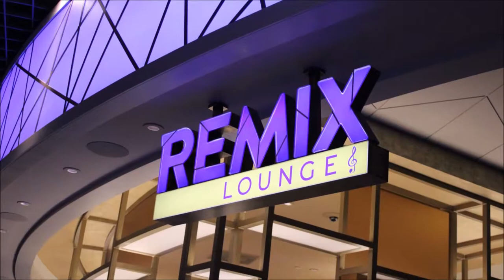ROOM 6 REVIEWS #111 - Homegrown Songwriters Showcase #4 @ The Strat! [LIVE SHOW REVIEW]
Today I'm reviewing another one of Hal Savar's Homegrown Songwriters Showcases inside the Remix Lounge at The Strat casino on the Strip. Enjoy! ;-D

ARTISTS SPOTLIGHTED:
- HAL SAVAR (@HalSavar)
- JOHNNY FAB (@johnnyfabulousmusic)
- CAMERON PAUL (@cameron_paul702/)
- SCOTTY DUB (@scottydubmusic)
- CARL JOHN (@icarljohn)
- JAN JAN (@janjangrams)
- KAT KALLING (@katkalling)
- QUINN TURNER (@qturnermusic)
- BRIDGET REILLY (@the.sweetest.b)
- CHALMER HARPER (@chalmer_music)
- DAVID WACHS (@WachsLV)